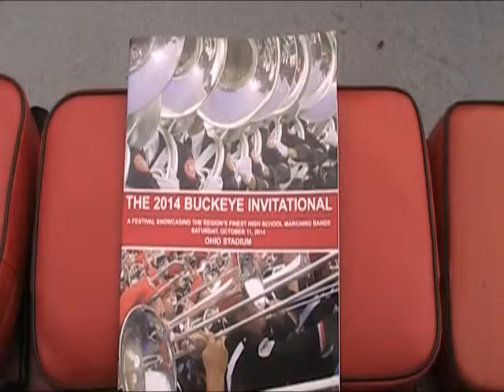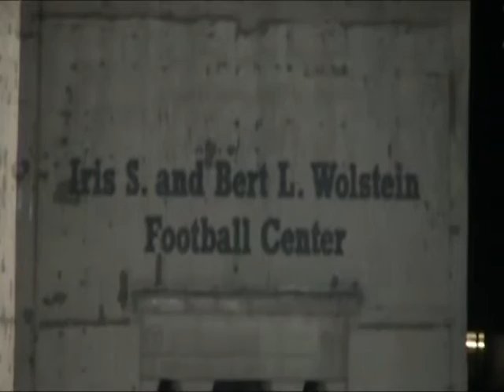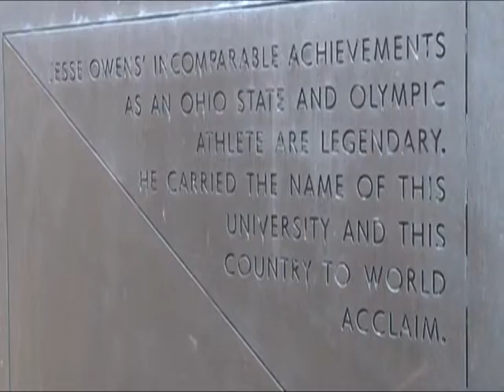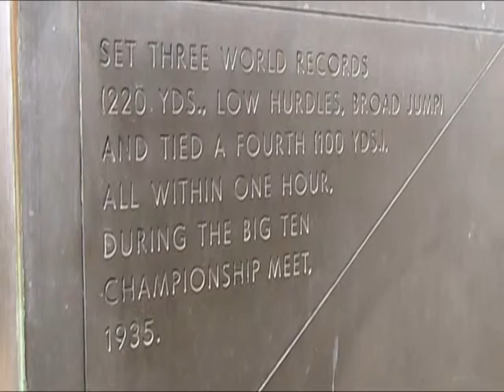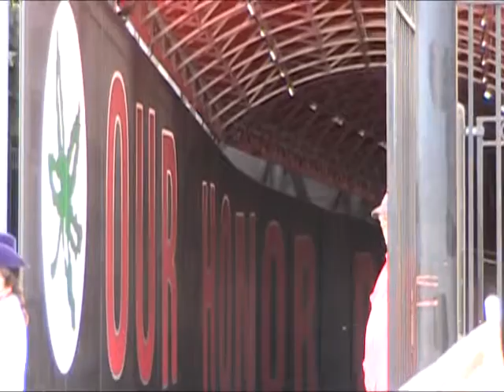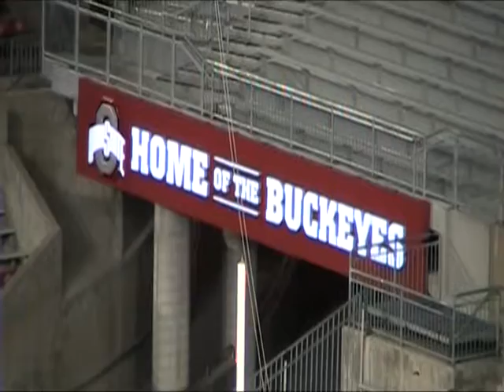Holiday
A video collage beginning outside The Ohio State University Horseshoe and ending inside it, accompanied by a few selections by the Kenton Ridge Marching Cougar Band and the Massillon Tiger Swing Band  on October 11, 2014.  Musical selections include arrangements of "Holiday" by Green Day & "St. Louis Blues" (Kenton Ridge Marching Cougar Band), "Carry On," "Boogie Woogie Bugle Boy of Company B," and the "Birth of the Blues" (Massillon Tiger Swing Band).